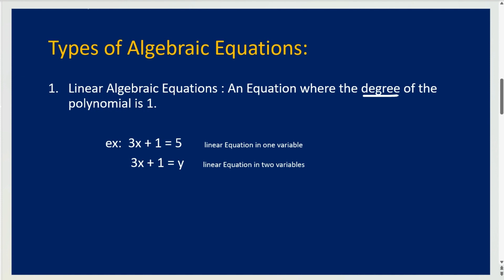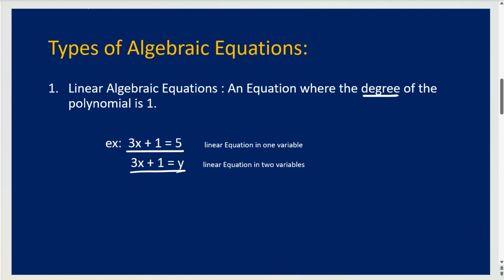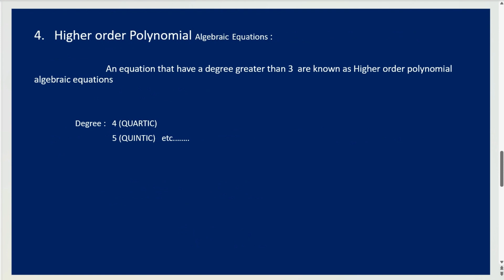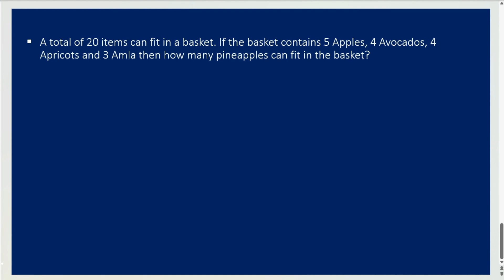Algebra - Types of Algebraic Equations part2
In this video, we are going to learn different types of Algebraic Equations and sample problems